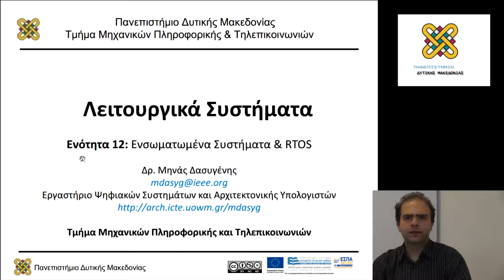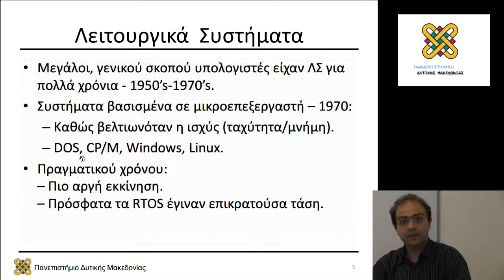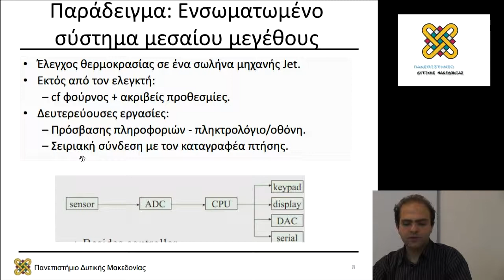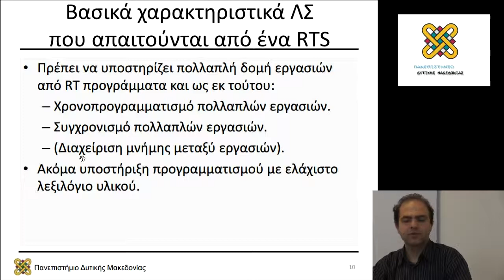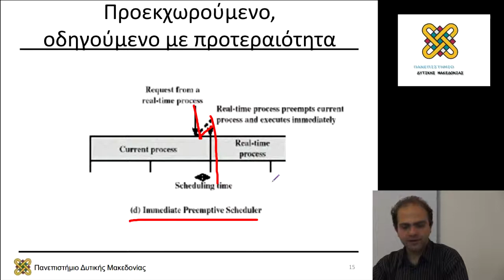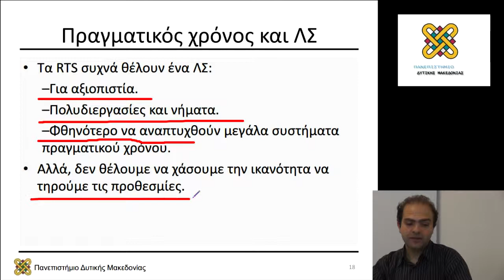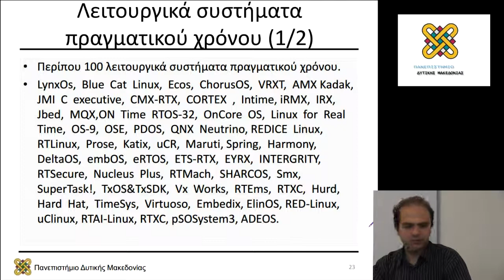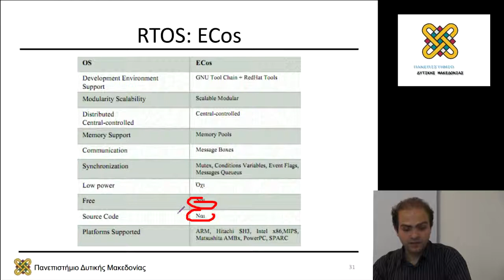Λειτουργικά Συστήματα, Διάλεξη 12 - Μηνάς Δασυγένης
Περιεχόμενα Ενότητας: Ενσωματωμένα Συστήματα & RTOS